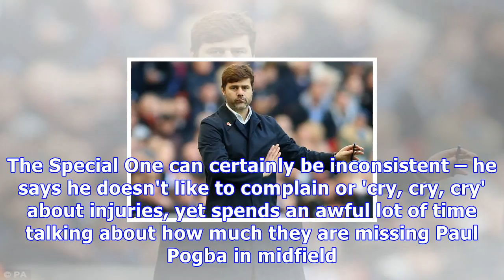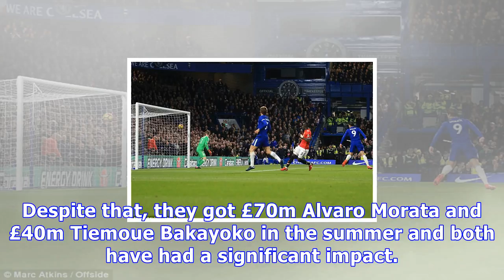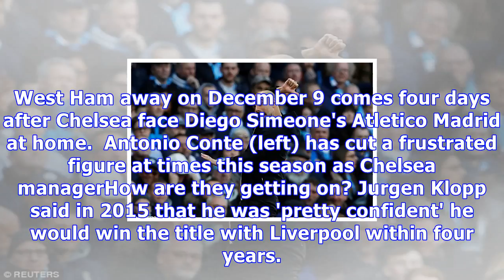Breaking News Today How have the top six fared 11 games into the premier league season?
Published: 06:51 EST, 6 November 2017 | Updated: 08:12 EST, 6 November 2017 It is time for another international break and a chance to sit back and ponder who is flying high in the Premier League and who is falling short. Arsenal and Liverpool are only inside the top six because of a greater goal difference than Burnley, and they will have some catching up to do in the lead-up to Christmas. Manchester City, meanwhile, are still unbeaten and sit top of the table by eight points. Here, Sportsmail assesses all six of the clubs who started this season as supposed title-chasers. How are they getting on. Won 10, drawn one, lost none. It says it all. Manchester City have all the talent they could possibly need to win the Premier League and are operating on a different level to the others. They have scored 38 times this season - with their Manchester neighbours the nearest to that on 23. They came through their latest test against Arsenal with a 3-1 win. City will take some stopping if they can maintain this level of energy and excitement. How have the new signings been. The football they have been playing this season has been quite something and their summer recruitment drive has had an influence. Kyle Walker in particular has helped solve half of their -back problem from last season, while £34.7million goalkeeper Ederson has been a smart buy. In truth, the title should not be their only target with this squad. The Champions League should also be an aim. So far, so good in both. Kevin De Bruyne scored Manchester City's opener in their 3-1 win over Arsenal on SundayWhat is the mood of the manager. Pep Guardiola has been rather chipper this season. Even after beating West Bromwich Albion 3-2, he was  of smiles because he had just ed a wonderful game of football, despite his team having conceded two at The Hawthorns. You score two? We'll score three. Guardiola looks a man who was backed in the market and is now starting to see it all click. What are their league fixtures up until Christmas. Huddersfield (a), Southampton (h), West Ham (h), Man Utd (a), Swansea (a), Tottenham (h), Bournemouth (h).Guardiola will look at this list and want seven wins, though two ties stand out. City will look to bulldoze down a Jose Mourinho brick wall at Old Trafford on December 10 – just four days after they face Shakhtar Donetsk in the Champions League. They also welcome Mauricio Pochettino's Tottenham to the Etihad Stadium on December 16. Pep Guardiola has been backed in the transfer market excellently as City's form has showedHow are they getting on. Manchester United missed out on putting pressure on City on Sunday as they suffered a 1-0 loss to Chelsea at Stamford Bridge. Mourinho had a point to make in his post-match press conference, however. 'We are worried (about the eight-point gap to City),' he said. 'But there are 18 teams more worried than us because we are second.' That they are, though they have a mountain to climb. How have the new signings been. Romelu Lukaku hit the ground running but has now not scored since September. Alvaro Morata won the battle of the No 9s at the Bridge on Sunday as £90m Lukaku was anonymous. Nemanja Matic has had an impact after his £40m move from Chelsea, while £30.7m Victor Lindelof's biggest contribution was to help Huddersfield Town record a famous win two weeks ago. Romelu Lukaku has toiled of late for Manchester United, despite an electric start to the seasonWhat is the mood of the manager. Frosty. Mourinho is supposed to be the man to deliver them the title. Anything less will be deemed a failure and losing it to Guardiola and City would be worse. The Special One can certainly be inconsistent – he says he doesn't like to complain or 'cry, cry, cry' about injuries, yet spends an awful lot of time talking about how much they are missing Paul Pogba in midfield. What are their...